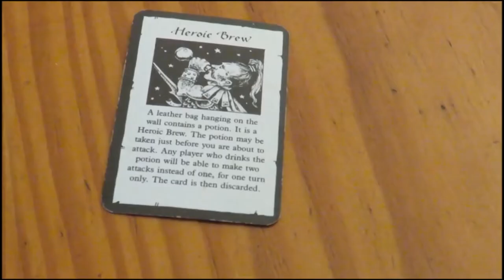Heroic Pirate Brew!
In the far forgotten realm once known as "australia" lives a mysterious dwarven wizard who refers to himself only as "the bard!"